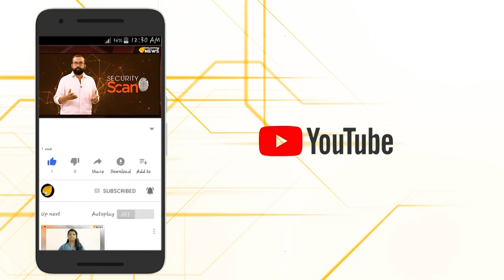പൂവന്‍ ഫ്രാങ്കോയ്ക്കകമ്പടി 20 വൈദികരോ ഗുണ്ടകളോ…ഫ്രാങ്കോ നിന്‍റെ ടൈമേ…